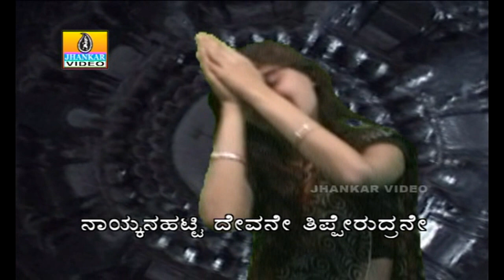Chintheya Chiteyu - Nayakanahatti Devane Tipperudrane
Title - Nayakanahatti Devane Tipperudrane
Song - Chintheya Chiteyu
Singer - Nagachandrika
Lyrics - Veeresh
Music Director - Samrat
Producer - Bharat
Language - Kannada
Type - Devotional